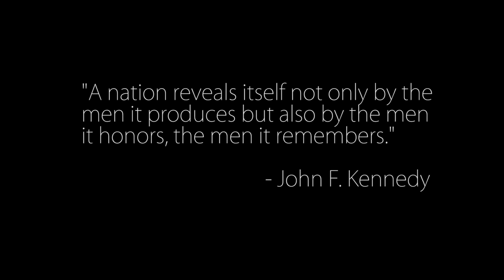Remembering The "Thundering Third" | veterans honor legacy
Marine veterans from 3rd Battalion, 1st Marine Regiment, 1st Marine Division, gathered for a memorial ceremony at Camp Horno on Camp Pendleton Oct. 14, 2014. The ceremony commemorated the efforts and sacrifices of the Marines in the city of Fallujah during Operation Iraqi Freedom.

(Marine Corps video by Sgt. Emmanuel Ramos)